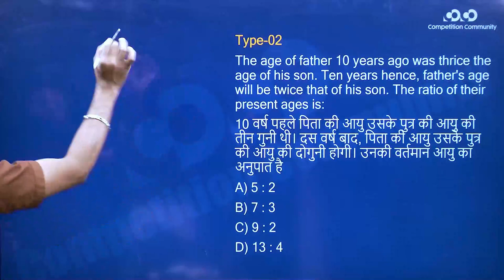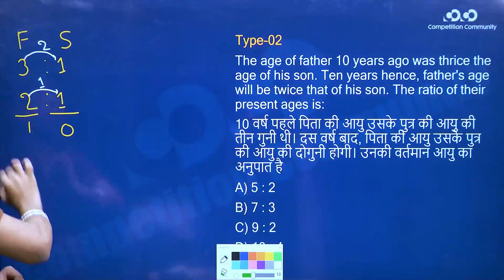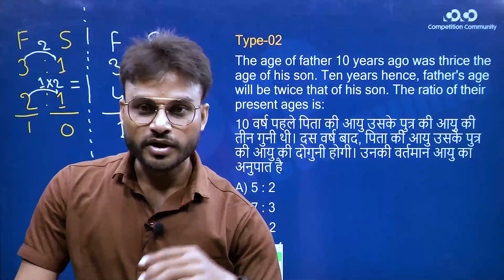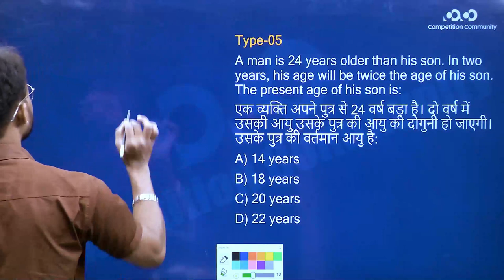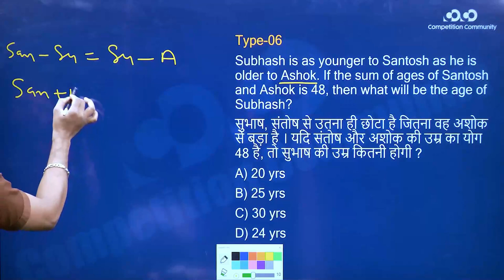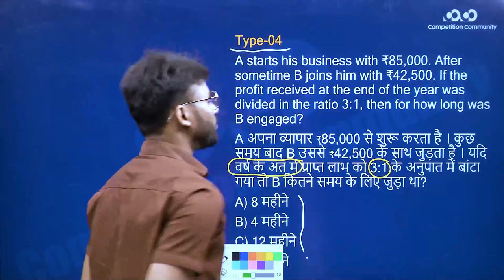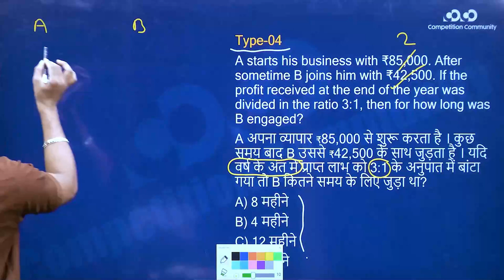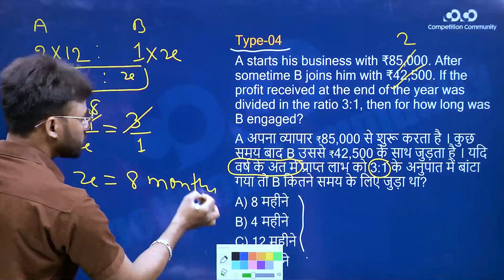CoCo presenting SI Mains Complete Course from 26th August